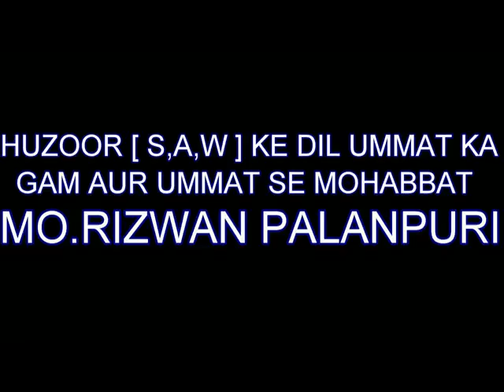MO.RIZWAN - UMMAT SE MOHABBAT